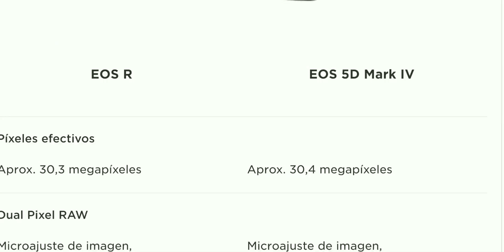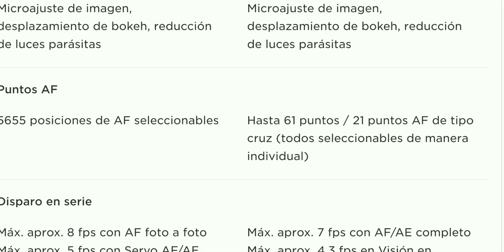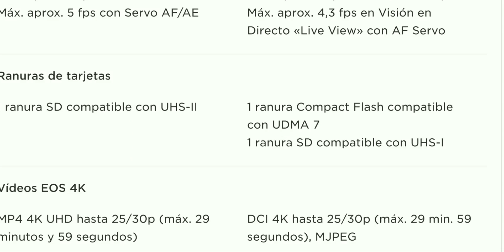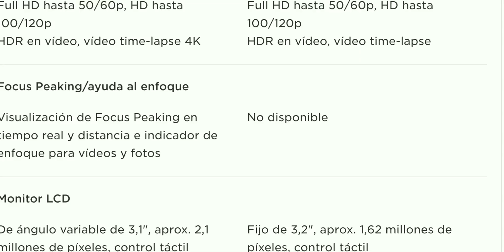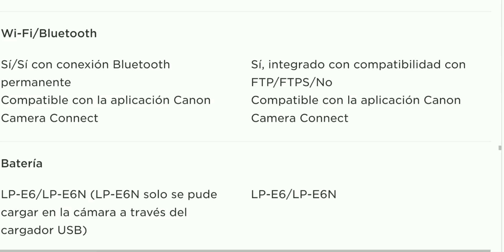Canon EOS R vs EOS 5D Mark IV Cual es la Mejor? Comparacion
EOS R vs EOS 5D Mark IV Cual es la Mejor? Comparacion

2018 OTV Networks | Caraveomedia Studios